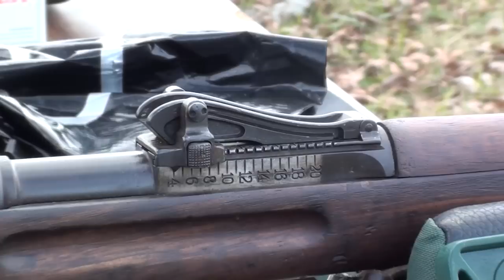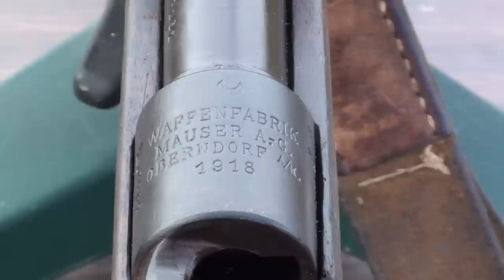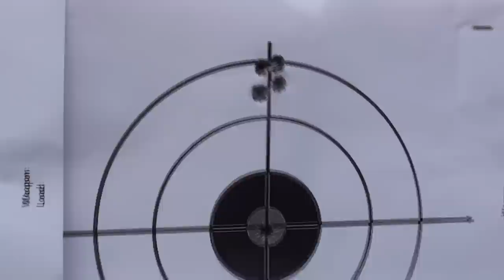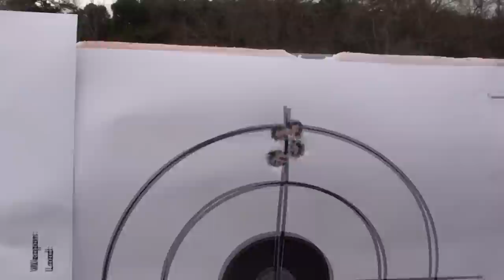German Gewehr 98 Mauser Rifle 8x57mm Made in 1918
Awesome rifle with tons of history. Even though this rifle was part of 1918's production numbers sent to the Turks as war aid, it is still at it's heart a completely German Imperial rifle. Shoots better than my K31 which is saying a lot.